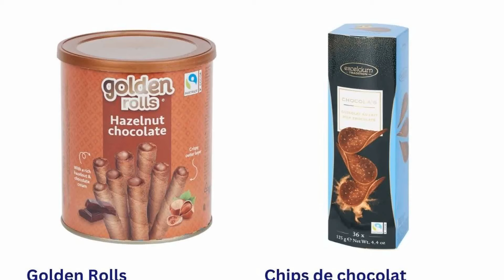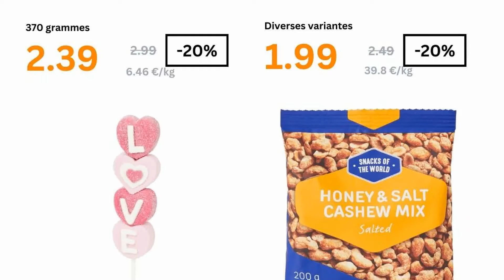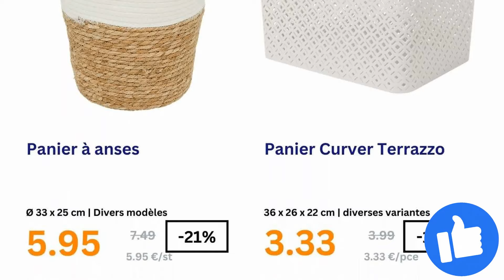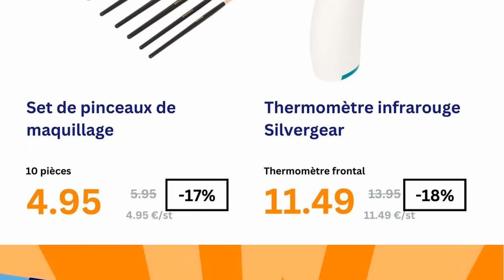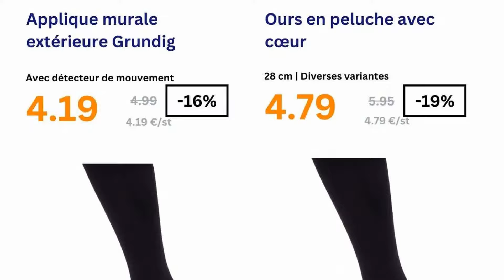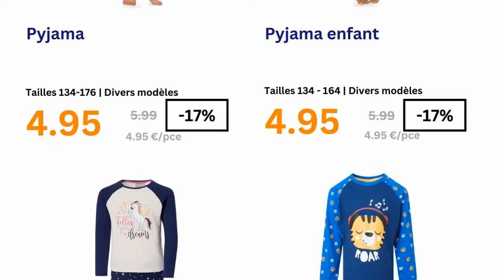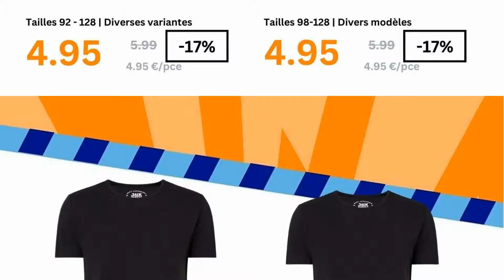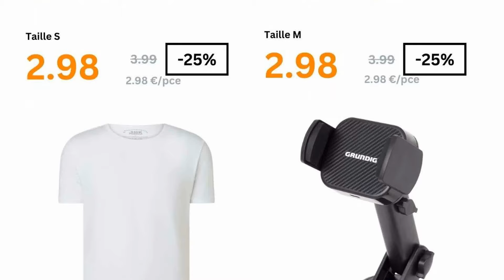TOUTES les PROMOS de la SEMAINE D'ACTION du 31 janv. au 6 fév. 2024 💝💛 PROMO jusqu'à -43% - FRANCE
🛒🛒NOUVEAU catalogue chez 📍ACTION📍 du mercredi 31 janvier au mardi 6 février 2024 en FRANCE!